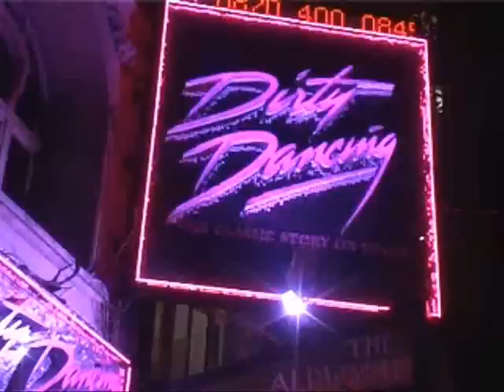Dirty Dancing Opening Night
News report on Dirty Dancing's London Opening with cast interviews and vox pops